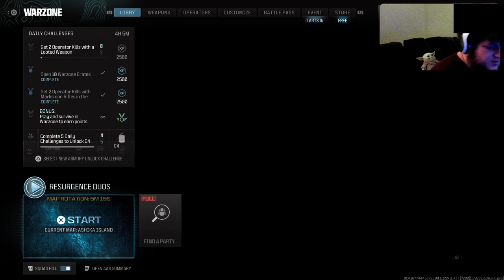Warzone things Dubs 1